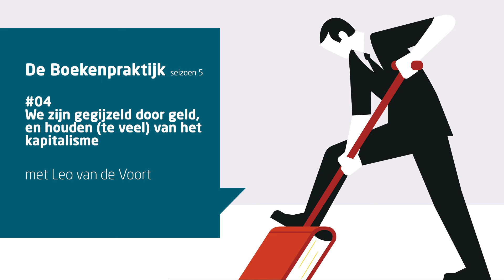Het komt NIET meer goed met alle crises in de wereld, aldus Leo van de Voort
In deze aflevering is Leo van de Voort te gast. Hij is consultant, strateeg en voormalig CFO - en een corporate finance-man in hart en nieren. Samen met Leen Paape schreef hij het pamflet ; 'Gegijzeld door geld'.

Waarschuwing: deze aflevering kan deprimerend zijn. Want volgens van de Voort komt het écht niet meer goed met de wereld. De crises waarin de wereld zich bevindt, met onze zucht naar groei en geld, zijn met elkaar vervlochten en niet meer op te lossen. Dat is de boodschap. We zitten gevangen in het kapitalistisch systeem en we komen er niet van los. De 'aandeelhouder' is doel geworden in plaats van middel.

En toch ondanks deze deprimerende zwarte boodschap gaat Leo van de Voort met een lach door het leven én is het luisteren van deze aflevering zeker de moeite waard.

LINKS
De boeken van Leo van de Voort bestel je hier bij Managementboek
Zijn boekentip is 'Churchill en de Bliza’ van Erik Larson.

STELLINGEN
Elke aflevering van de podcast legt host Willem van Leeuwen de gast een aantal  stellingen voor. De stellingen voor Leo van de Voort zijn:
1. Het moraal zit niet in het primaire economische keuzegedrag van ons brein, en dus is het een volstrekte utopie om te veronderstellen dat we elke vorm van groei en winstbejag ooit zullen gaan loslaten;
2. Geen enkel perspectief zien in een oplossing voor alle ellende is een self-fulfilling prophecy.

De Boekenpraktijk is een podcast van Managementboek. Presentator Willem van Leeuwen onderzoekt elke twee weken samen met auteurs hoe de theorie van managementboeken aansluit bij de praktijk.